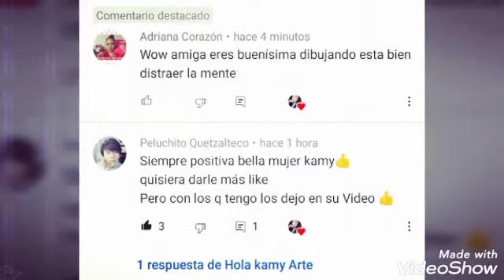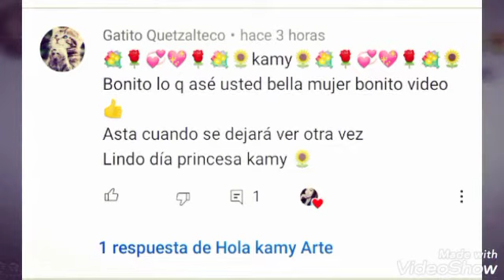Pintura para relajar mentes, almas y corazones 🖌️🎨HolaKamyArte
Pintura para relajar mentes almas y corazones fácil y rápido paso a paso
idea de pintura de Pinterest

Hola amigos bienvenidos a mi canal. Aquí encontrarás contenido variado como tips de cosina , dibujos súper fáciles, lugares bonitos, fiestas chidas, videos del rancho, música de banda la cual es su banda de mi hermano ❤️ Banda Sueño Real,  música para dedicar, recetas de cosina, tips de decoración, temas sobre mi embarazo semana a semana, conocerás un poco de mi familia y lo que más me gusta hacer que es dibujar.

Me regales un like 👍
Y déjame un comentario
Si quieres apoyarme comparte mis videos para que más personas conoscan mi contenido.

Saludos y que todos estén muy bien.
Besos😘😘😚💓🙌
ASMR